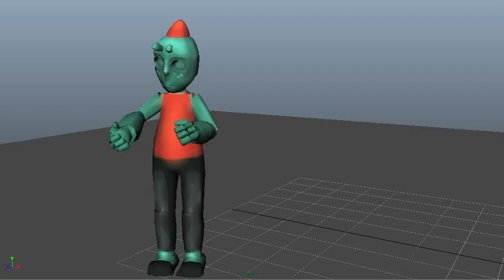Ditto test shot 19